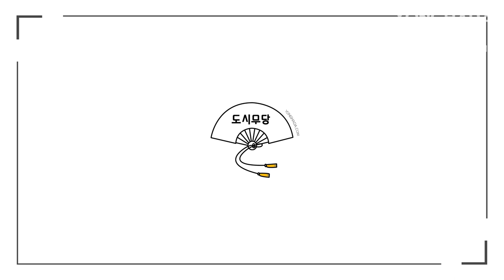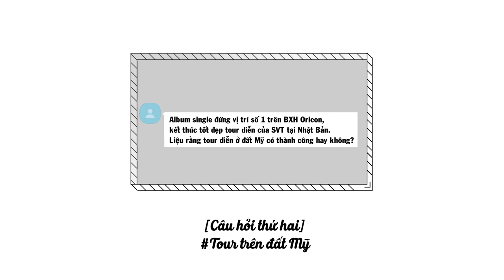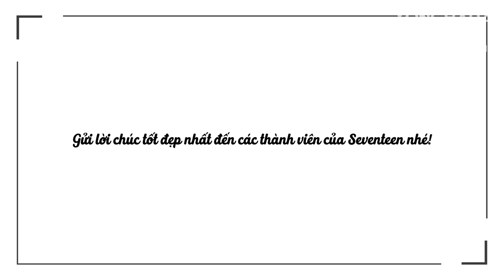[VIETSUB] Phân Tích Về Idol Của Tui EP.5 - SEVENTEEN (Part 3)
[VIETSUB] Phân Tích Về Idol Của Tui EP.5 - @pledis17  (Part 3)

Trans: Pơ Quàn Thựn
Time + Spot-trans: Lin Quàng Hậu
Edit: Pơ Olga
Typeset: Từ Hữu Phương
Encode: muốn tăng lương
Upload: hello2020